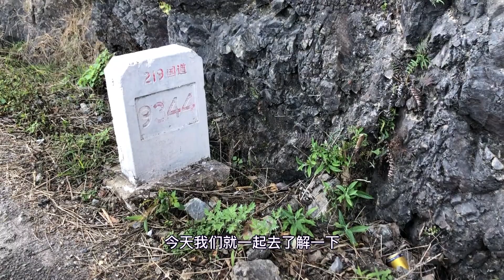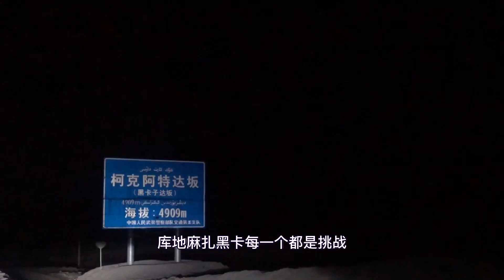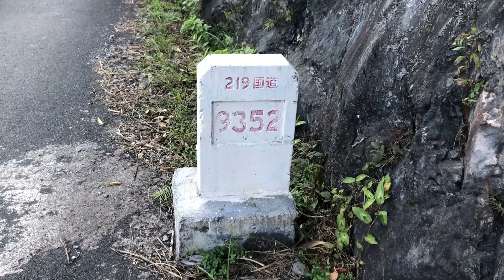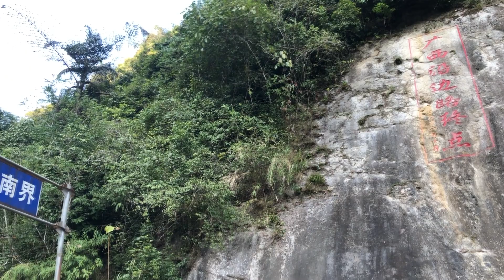边境线上的新219国道，全长10860公里是我国最长国道，你了解吗？【旅途琪遇记】